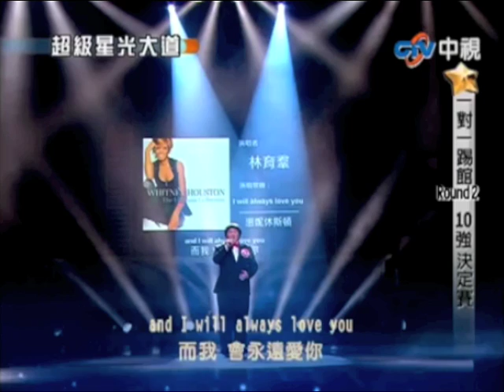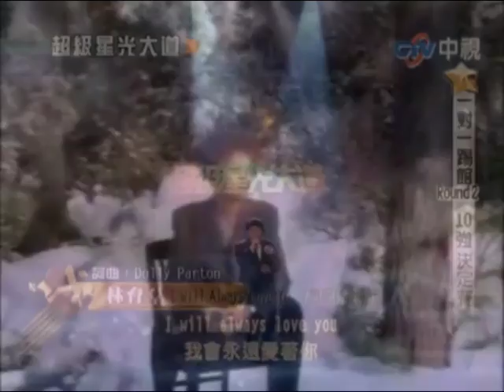Taiwanese Boy vs. Whitney Houston vs. Kevin Costner (bodyguard mash-up)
The Bodyguard music video gets mashed up with Lin Yu Chun's performance of "I Will Always Love You" on the Chinese reality show, Super Star Avenue.